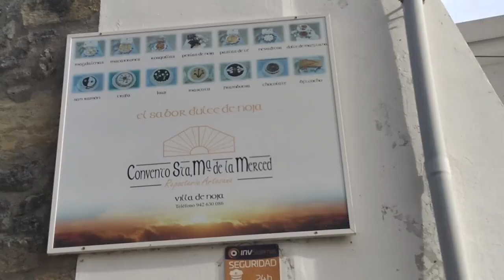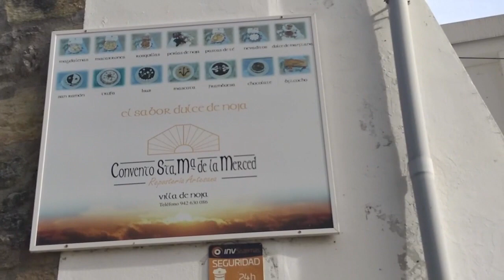Monasterio de Santa María de la Merced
Noja - CANTABRIA
Reposteria